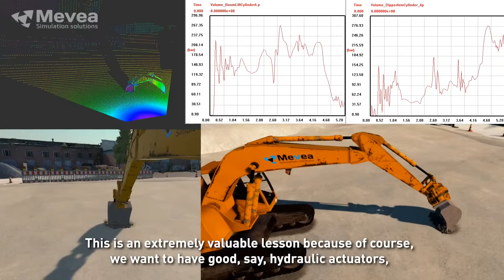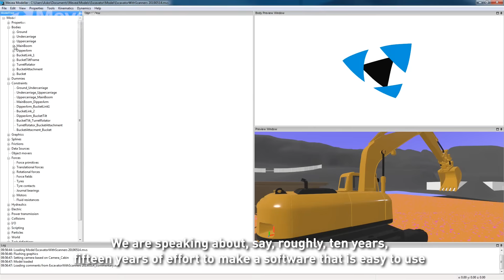How Real-Time Simulation is Changing Mechanical Engineering | Mevea x LUT University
LUT University (Lappeenranta-Lahti University of Technology) has served as a forerunner – combining technology and business – ever since its inception in 1969 and has been ranked as one of the world's 20 most promising and rapidly developing challenger universities. LUT University uses digital twins to conduct research and develop sustainable product processes through simulation.

LUT University utilizes Digital Twin -simulation solutions to tackle current global challenges in technology and business. The university’s SIM research platform focuses on real-time simulation, virtual reality, and HMI technologies; product life-cycle management via the internet of things; and sustainable customer value through IoT and digitalization.

Read more about Mevea Digital Twin software and simulator solutions